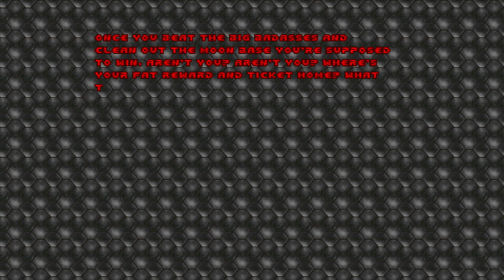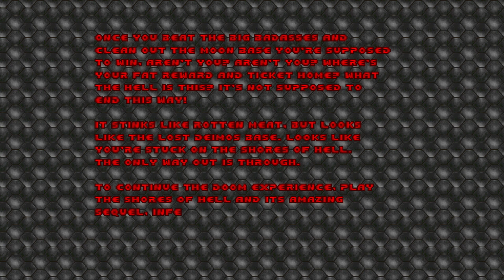Doom playthrough #1, "a doomy christmas"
infernale is back to making playthroughs and he is still a bawtch.